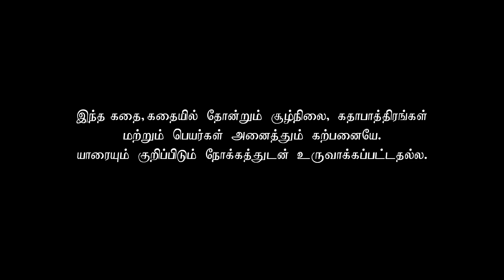Azhagu - அழகு -Tamil Serial | Episode 42 | Revathy | Sun TV | Vision Time